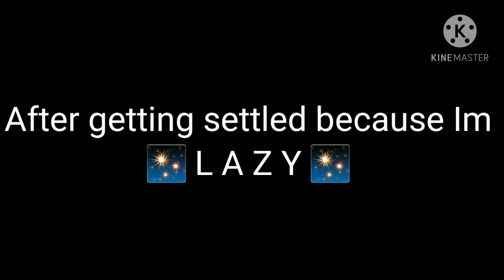Aftons + Jeremy react to Michaels tiktoks + 2 memes (2/2) [Jeremike]